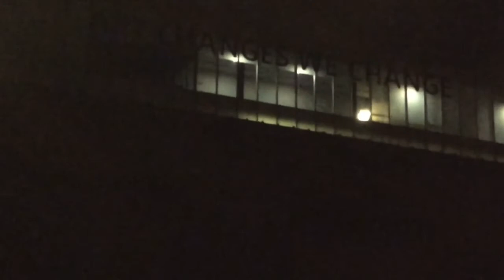London Fire Festival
Art Film